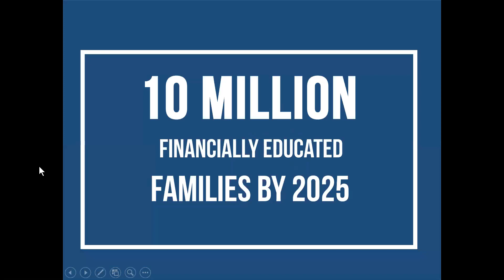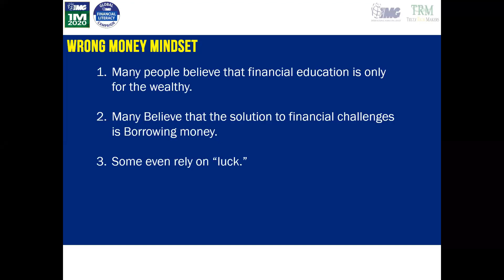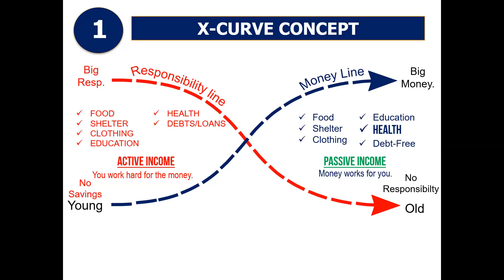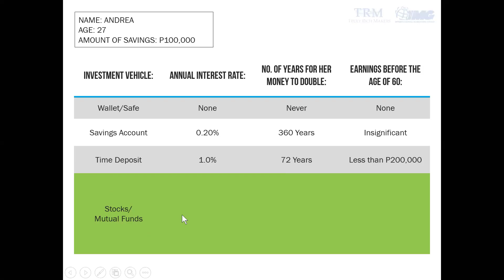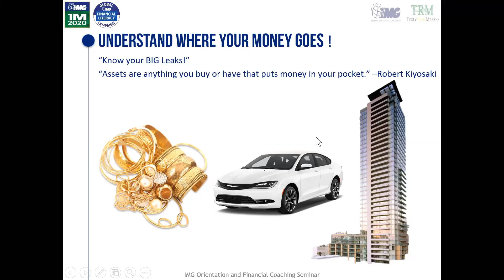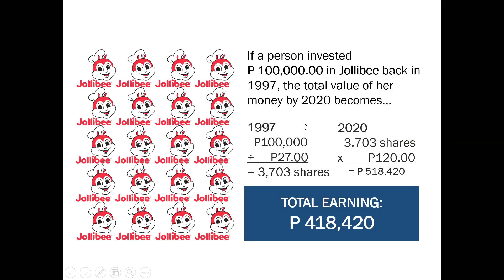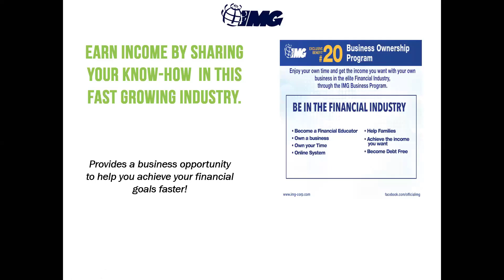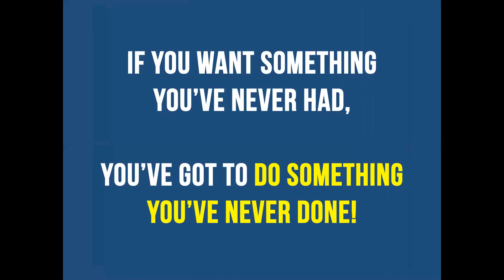IMG Financial Literacy Campaign - Membership Orientation and Financial Coaching (2020)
This video discusses about:
Why Financial Literacy (Financial Education) is important?
Poor Mindset and Money Problems
○ Wrong Money Mindset
○ Low Savings and High Debt
○ Senior Citizen Survey - Financial Status
○ Saving the Wrong Way
Four Basic Financial Planning Concepts
○ X-Curve
○ Solid Financial Foundation
○ Rule of 72
○ Pay Yourself First - Abundance Formula
Types of Healthcare
○ Short Term Healthcare
○ Senior Care
○ Long Term Healthcare
Stock Market
○ Direct
○ Indirect (Mutual Funds)
How IMG Can help you?
My Family's Portfolio